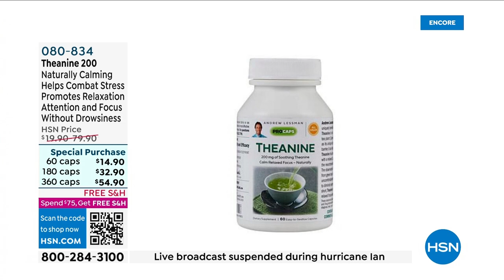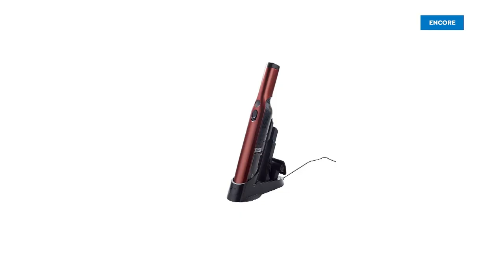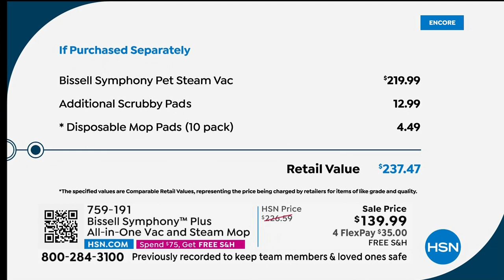HSN | Home Sweet Home with Callie & Alyce 09.30.2022 - 09 PM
Discover home decor, linens and more that make a house a home with hosts Callie and Alyce.